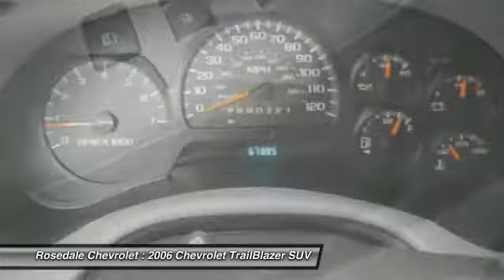2006 Chevrolet TrailBlazer Roseville, Fridley, St. Paul, Minneapolis 9098A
Rosedale Chevrolet
2845 Interstate 35 W